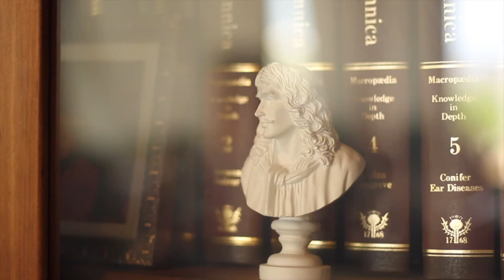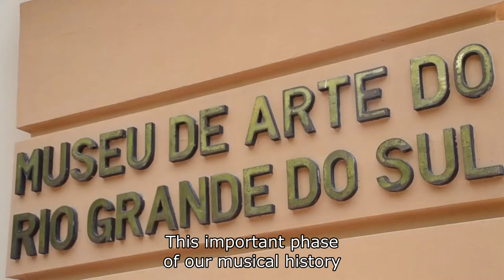Paulo Amaral - Former Director of MARGS Museum of Art of Rio Grande do Sul, President of IBRAM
Former Director of MARGS Museum of Art of Rio Grande do Sul and President of IBRAM - Brazilian  Institute of Museums, talks about new era of Brazilian museums.